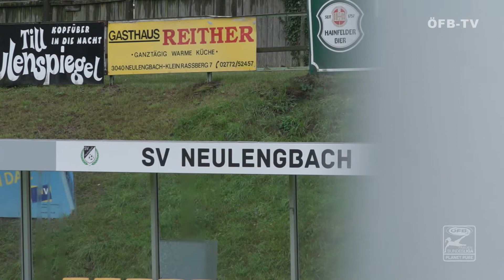PPFBL, 3. Runde: SV Neulengbach - FC Bergheim (Highlights)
Im Rahmen der 3. Runde der Planet Pure Frauen Bundesliga 2018/19 empfing der SV Neulengbach den FC Bergheim. Die Bilanz aus den vergangenen Spielzeiten spricht mit zwei Siegen und einem Unentschieden aus den vergangenen vier Spielen für die Gäste aus Salzburg. Können die Neulengbacherinnen die Negativ-Bilanz ausgleichen?